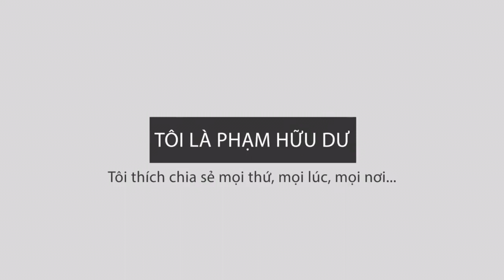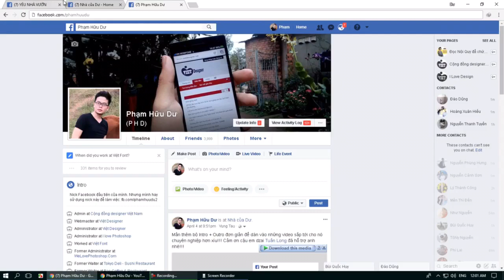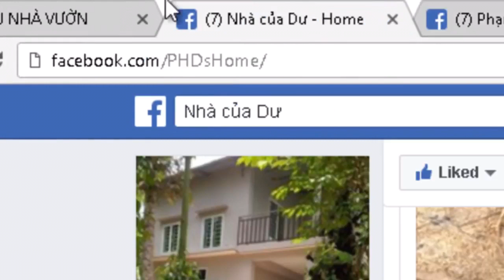Hướng dẫn cắt tỉa lông cánh gà để gà khỏi bay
Cắt tỉa lông cánh của con gà là cách hiệu quả để gà không bay lung tung, khó quản lý.